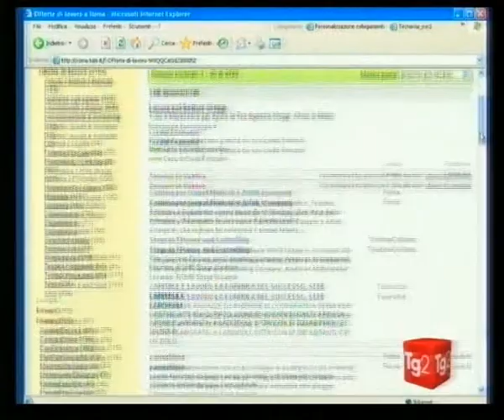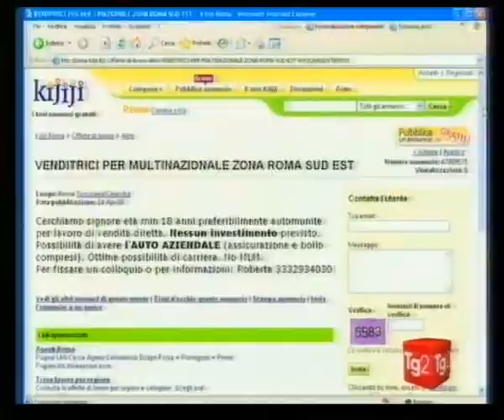Cercare lavoro su Internet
Internet è il mezzo più utilizzato dai giovani per cercare lavoro. Kijiji è un sito di annunci gratuiti che aiuta in questo senso a cercarlo o utile per presentare la propria attività creativa.